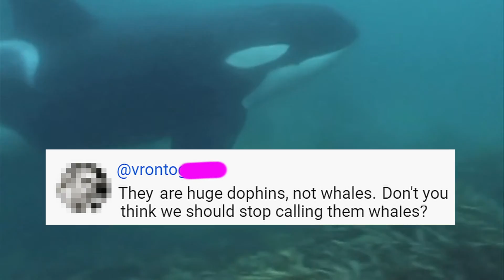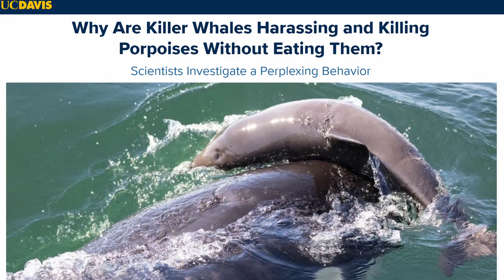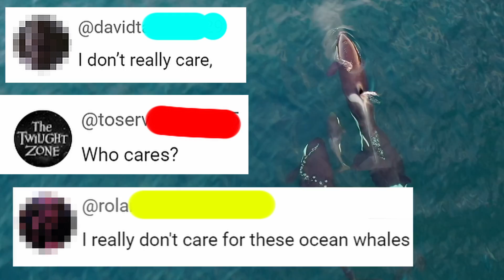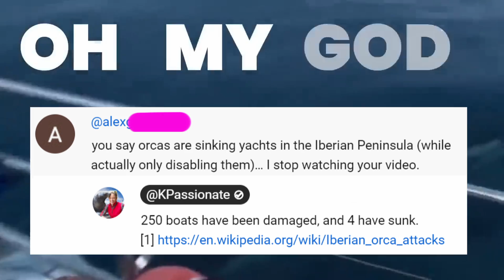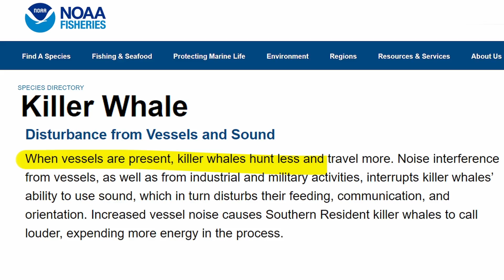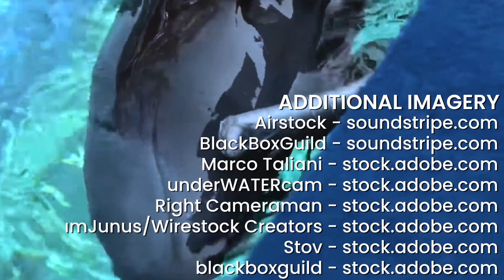Are Orcas Really "Killer" Whales?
Orcas are the largest species of dolphin. But if orcas are dolphins, why are orcas called killer whales? Should we stop calling them killer whales and call them orca instead? A marine biologist reacts!

00:00 - KPassionate
01:19 - Is an Orca a Whale or a Dolphin?
01:38 - Are Dolphins Whales?
02:39 - Why Are Orcas Called Killer Whales?
04:10 - What Do Orcas Eat? Orca Diet
05:16 - Stop Calling Orcas Killer Whales
06:09 - Swimming With Orcas
07:26 - New Species of Orca
08:10 - False Killer Whale

Orcas are dolphins but dolphins ARE whales. All whales, dolphins, and porpoises are classified as whales in the Cetacea order. In the Cetacea order are two suborders: Mysticeti and Odontoceti. Mysticeti are baleen whales like humpbacks and blue whales that use baleen plates to sieve planktonic creatures like krill from the water. Odontoceti are toothed whales like beluga whales, sperm whales, porpoises, and dolphins. Rather than baleen plates, these whales all have teeth that they use to catch prey like salmon, squid, other marine mammals, and even shellfish like clams and mussels. So all dolphins are whales but not all whales are dolphins. Which means killer whales are both dolphins AND whales.

Most marine biologists call orcas killer whales because that is their official English name and one used by scientific institutions like the NOAA and the DFO Canada. We don't typically use the Latin names of animals.

I believe it is more harmful to pretend that orcas aren’t dangerous. Because that just invites behavior like when a man jumped on an orca. It’s why I push back when people get mad at me for saying the Gladis orcas are sinking yachts when they’ve “only” sunk 5 out of the 700 they’ve interacted with. Because people need to give these wild animals space. Vessel strikes and noise pollution are serious threats to all marine mammals. And studies have also shown that killer whales hunt less and travel greater distances when ships are present.

Aerial Footage: Resident Killer Whale J50
NOAA Fisheries, filmed under NMFS research permit # 19786
DTAG research: NOAA Fisheries,
Video Taken Under NMFS ESA/MMPA Permit # 16163

Chris Johnson, WWF
Vancouver Aquarium